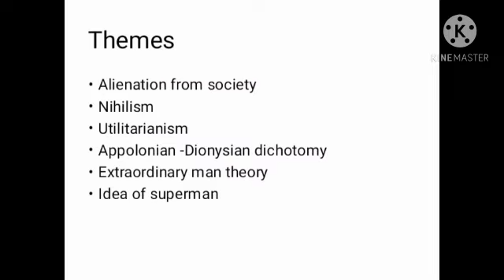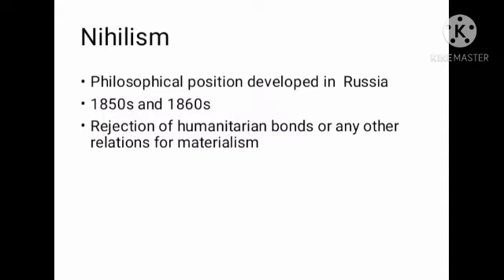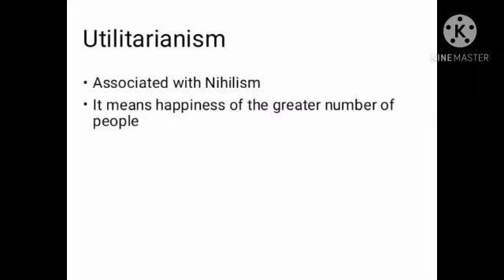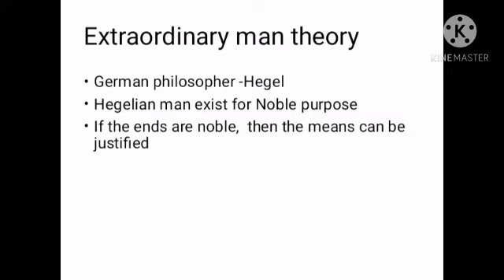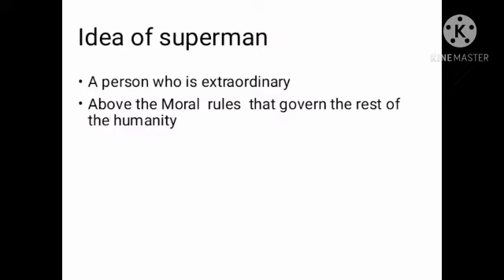LECTURE - 2--EUROPEAN FICTION -MODULE - 2 -REALISM AND NATURALISM- NOVEL- CRIME AND PUNISHMENT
This lecture focuses on the major themes of crime and punishment by Fyodor Dostoevsky